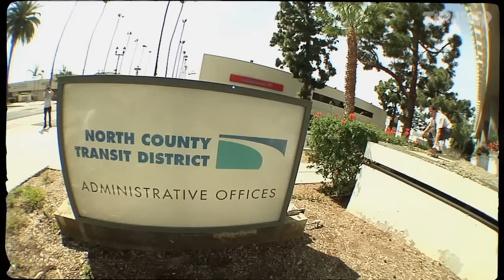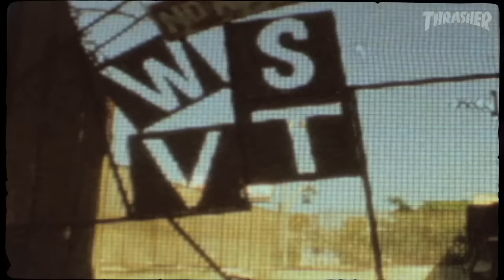Shaun Ross' "Eyes Wide Pissed" Part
This is blue-collar, I’m not going home til I land it or end up in an ambulance, type skating. Ross is all in, all the time.